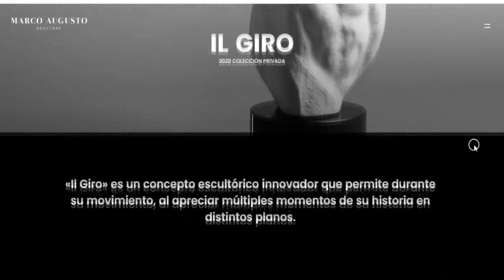Estepona contará con una obra del reconocido escultor cordobés Marco Augusto Dueñas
Estepona contará con una obra del reconocido escultor cordobés Marco Augusto Dueñas. Para la escultura se ha elegido una ubicación espectacular frente al mar, junto al nuevo Centro Sociocultural Mirador del Carmen